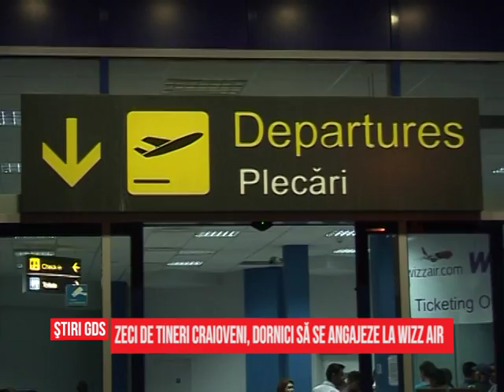Zeci de tineri craioveni, dornici să se angajeze la Wizz Air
Zeci de tineri din Craiova s-au prezentat la sesiunea de recrutare organizată de Wizz Air, unul dintre operatorii care efectueaza zboruri de pe Aeroportul Internațional Craiova şi cea mai mare companie aeriană low-cost din Europa Centrală şi de Est. Wizz Air va avea şase sesiuni de recrutare în luna noiembrie, în România, ca parte a celei mai mari campanii de angajări din istoria companiei intitulată IamWIZZcrew. La sesiunea organizata pe 3 noiembrie la Craiova, zeci de tineri au raspuns prezent. Fie că aveau experiență sau doar dorința de a-și urma un vis, cu toţii erau încrezători în şansa lor.